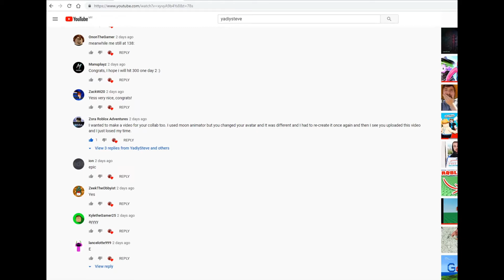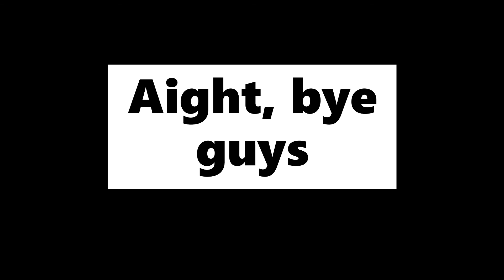E X T R A S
so Zora, sorry i didnt get ur video in the previous video, so this video is just for you

Hope you like an extra video